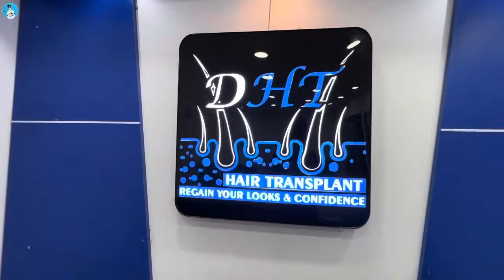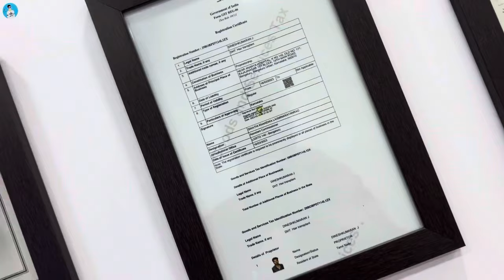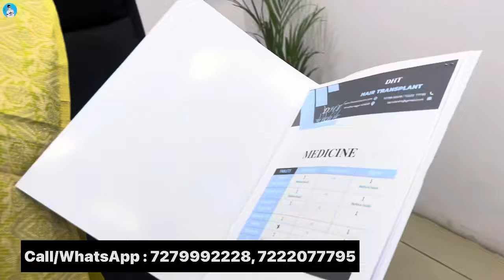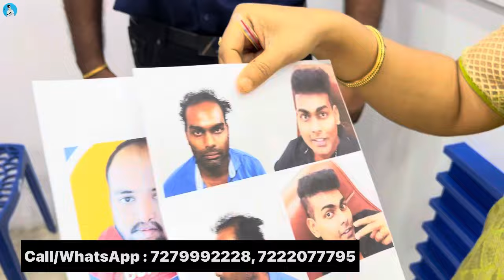Hair Fall Treatment ₹10 /- || Hair transplant in Bangalore || Best Price in Karnataka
Clinic Name : DHT Hair Transplant , Bangalore

Address,
NO.142,Old no.171 situated at 19th main road Rajajinagar 1st block, near Ananya hospital
and Bangalore-560010

Tamilnadu Branch :

Clinic Name : Thamizhan Hair Transplant , Virudhunagar,Tamilnadu

Cost Details  :
Hair Transplant  - Per Graft 10Rs only + Room and Food Free ( No other hidden charges)
Beard Transplant - Per Graft 10Rs Only
EYEBROW Transplant - 15k only two sides
Advanced GFC (20Ml) Treatment - 1500rs only
PRP & BIOTIN PRP TREATMENTS(10ml) - 500rs Only